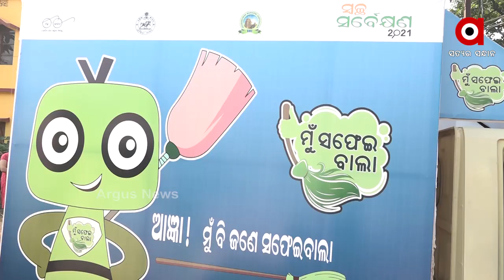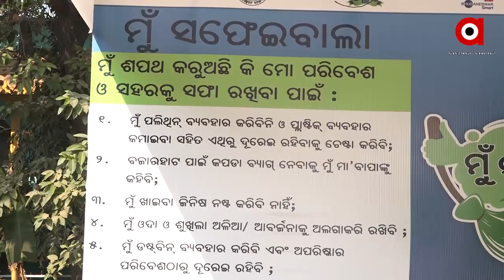ବିଏମସିକୁ ଘାରିଛି ସ୍ୱଚ୍ଛ ସର୍ବେକ୍ଷଣ ନିଶା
ଏଣିକି ଅଳିଆ ନଉଠିଲେ ବିଏମସି ବାବୁଙ୍କୁ ଆଉ ଫୋନ କରିବାକୁ ପଡିବ ନାହିଁ । ମୋବାଇଲରେ ସ୍ୱଚ୍ଛତା ମହୁଆ ଆପ ଜରିଆରେ ଅଳିଆ ପଡିଥିବା ସ୍ଥାନର ଫୋଟୋ ଓ ଆଡ୍ରେସ ଲେଖିଦେଲେ ବିଏମସି ଷ୍ଟାଫ ଆସି ସେ ସ୍ଥାନରୁ ଉଠାଇନେବେ ଅଳିଆ ...